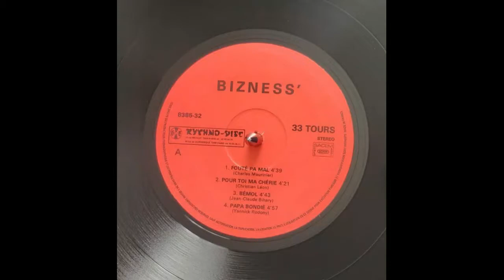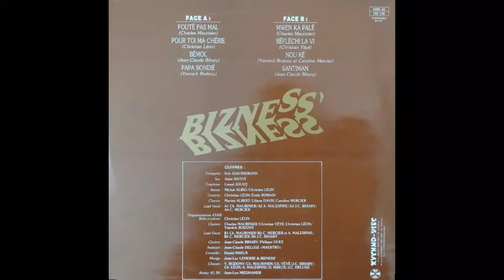BIZNESS’ - Pour toi ma chérie 🪘🎹🎸🎺🎼🎧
👨🏾ARTISTE : BIZNESS’
🎶TITRE : Pour toi ma chérie
✍🏾 AUTEUR : Christian LEON
🎼COMPOSITEUR : Christian LEON
🎤INTERPRETE : Alain MALESPINE
📀ALBUM : Vol. 1
🎚️LABEL : RYTHMO-DISC
🎂SORTIE : 1989
🌎ORIGINE : GUADELOUPE/MARTINIQUE